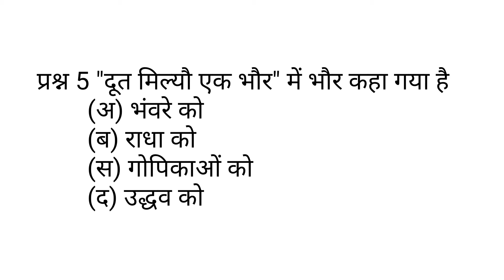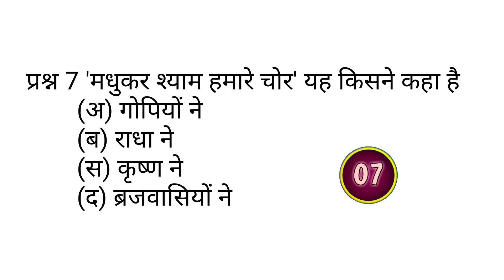KAVI SURDAS, MCQ, KSHITIJ, CLASS-10 || कवि सूरदास, वस्तुनिष्ठ प्रश्न, क्षितिज, कक्षा-10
इस वीडियो भाग द्वारा क्षितिज कक्षा_10 के अंतर्गत कवि_सूरदास के महत्वपूर्ण वस्तुनिष्ठ_प्रश्नों को हल किया गया है l जो परीक्षा की दृष्टि से अत्यंत महत्वपूर्ण है l